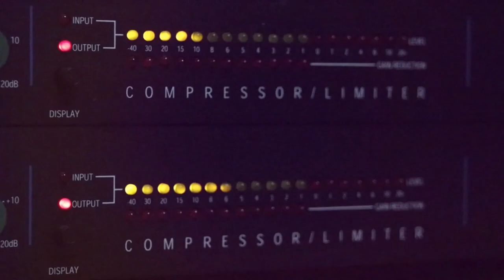دحية الهيموني مع الفنانان قاسم النجار ومؤيد البوريني مع تسجيلات حرزالله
دحيه سالم
  دحيه ايمن
 دحيه معين
 دحيه الزعبور
  دحيه عماد
  دحيه يا
  دحيه يوسف
  دحيه ابو
  دحيه بدويه